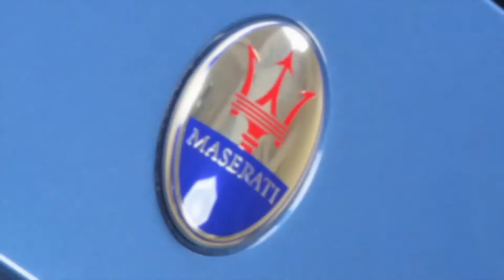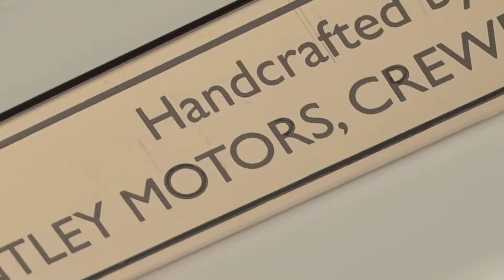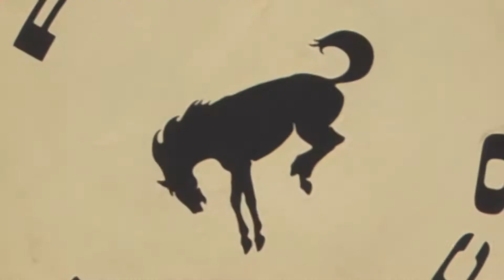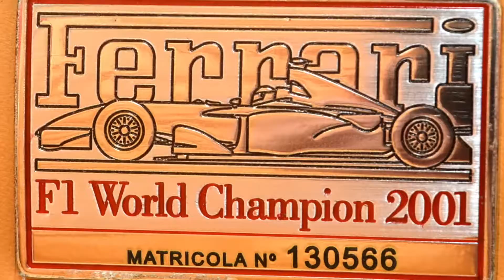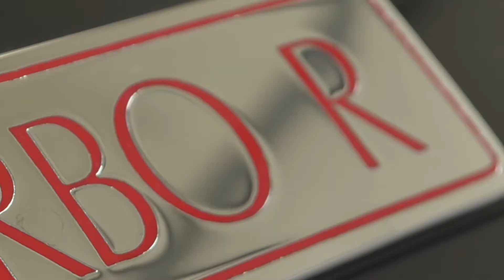MLA Inventory | Morrie's Luxury Auto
| A photo montage of cars past and present that Twin Cities Luxury Auto has had the pleasure of dealing with and preparing for our customer base.